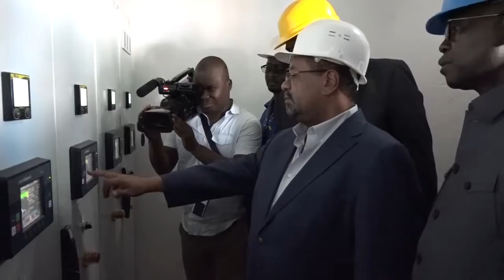MISE EN SERVICE DE LA CENTRALE THERMIQUE DE FOUGAMOU